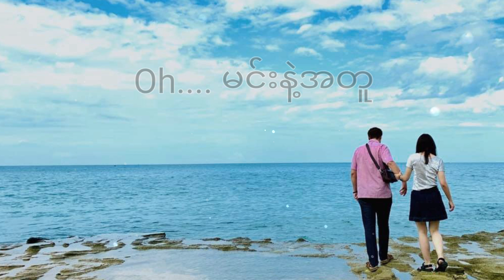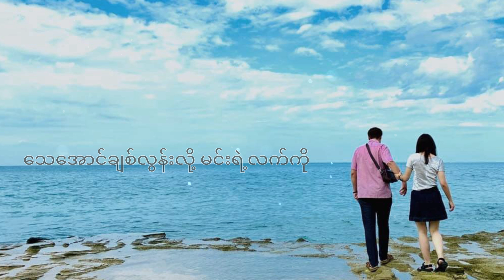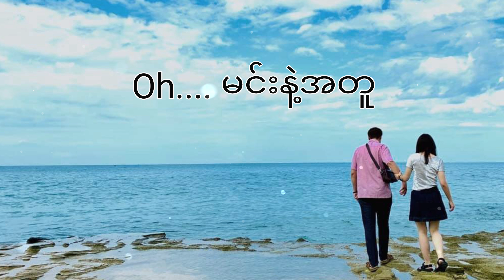Choon Choon - Sait Kue (Official Lyric Video)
Choon Choon - Sait Kue (Lyric Video)

Title                                     စိတ်ကူး
Lyric                                     Louis, Choon Choon, Milly Ornic
Artist                                    Choon Choon
Music Produce                   Milly Ornic
Studio                                  Launch Beatz Record
Mixing & Mastering           RYG Music Production

Song                    Sait Kue
Artist                   Choon Choon
Music                  Milly Ornic
Licensed to        RYG Music Production (Choon Choon)